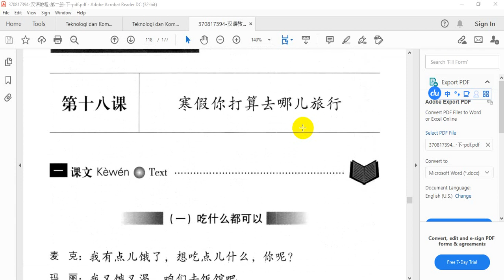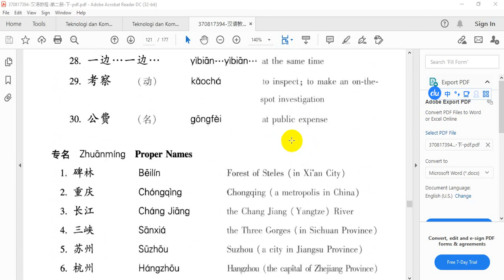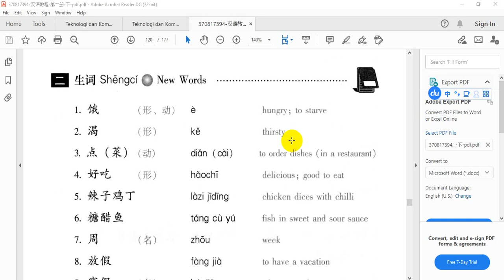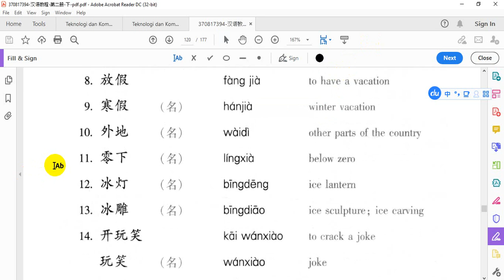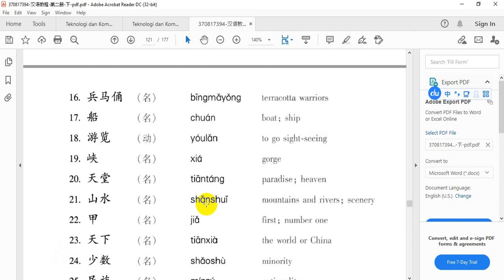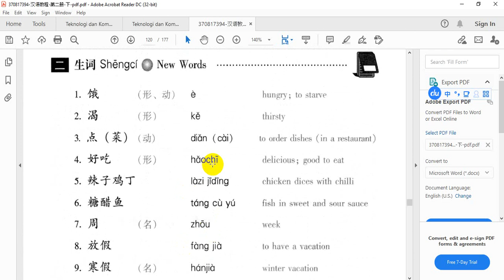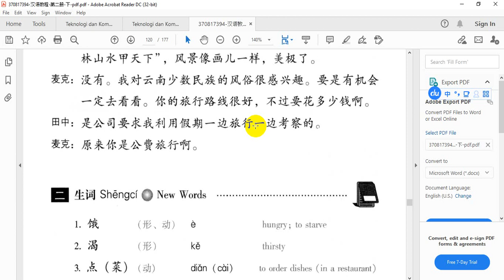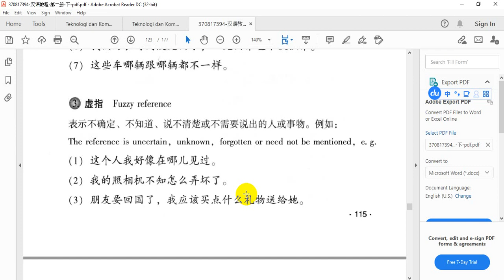Komprehensif Umum Bab 18 寒假你打算去哪儿旅行 20210528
同学们, Silakan dipelajari video berikut. Silakan tuliskan NAMA dan NIM dan pertanyaan jika ada, sebagai tanda anda sudah menghadiri perkuliahan hari ini. Jika tidak comment, maka saudara dianggap tidak mengikuti perkuliahan hari ini. Harap double cek, apakah comment sudah terekam belum.